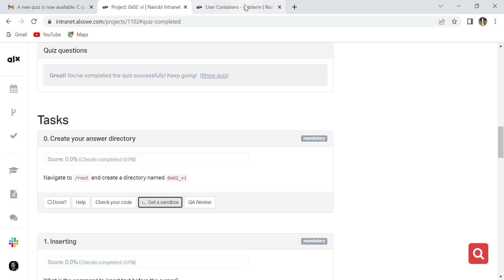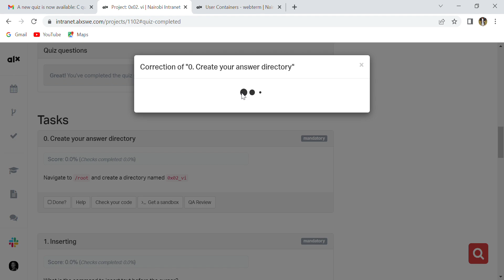Project 0x02 vi create your answer directory